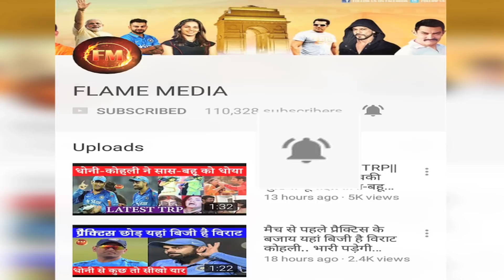'धोनी और कोहली' का रेस्तरां मुंबई में मचा रहा है धूम!.. देखिए पहली बार